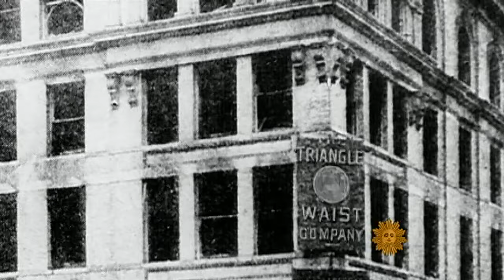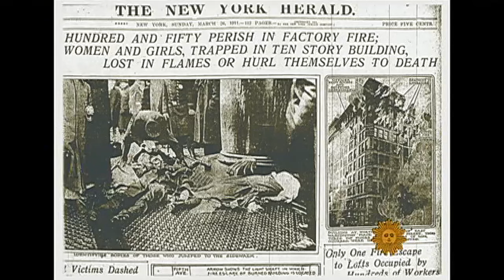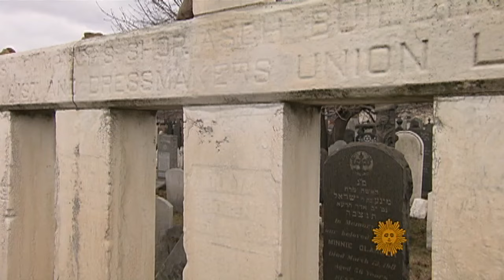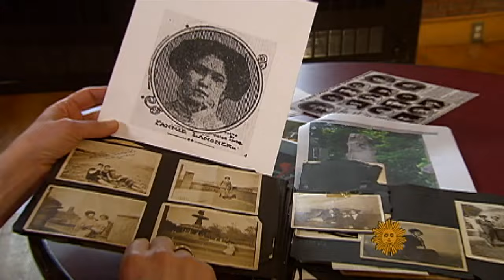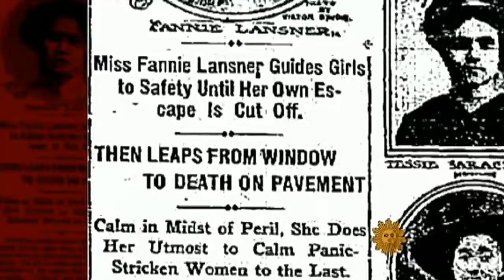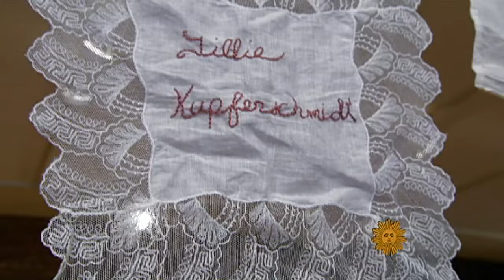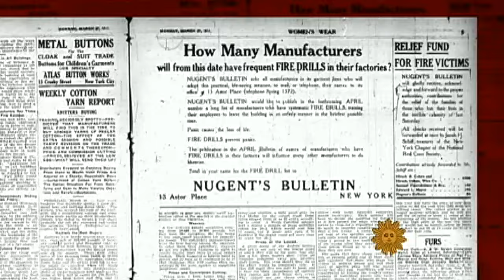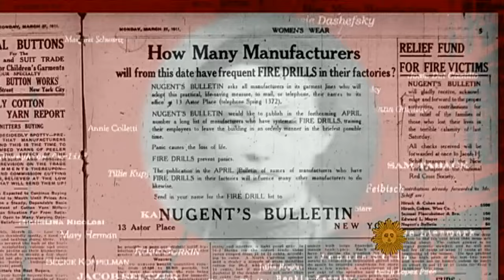Remembering the Triangle Shirtwaist fire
2011 marks the 100th anniversary of the Triangle Shirtwaist Factory Fire, in which 146 people died when a fire ripped through the New York City factory in which they worked.  Michelle Miller reports.